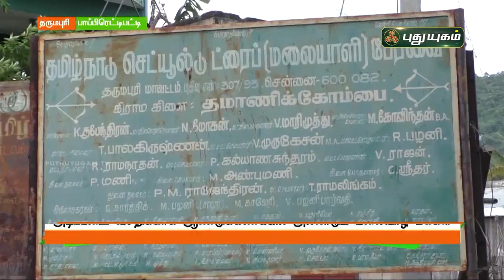அடிப்படை வசதிக்காக ஆண்டுக்கணக்கில் அல்லாடும் மலைவாழ் மக்கள் | செய்தித் துளிகள் | PuthuyugamTV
அடிப்படை வசதிக்காக ஆண்டுக்கணக்கில் அல்லாடும் மலைவாழ் மக்கள் | தருமபுரி  செய்தித் துளிகள் | PuthuyugamTV